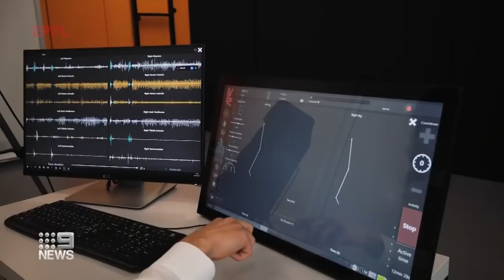Paralysed man walks again thanks to spinal cord implant | 9 News Australia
Paralysed man Michel Roccati has been able to walk again, thanks to a spinal cord implant developed by a team of Swiss researchers.